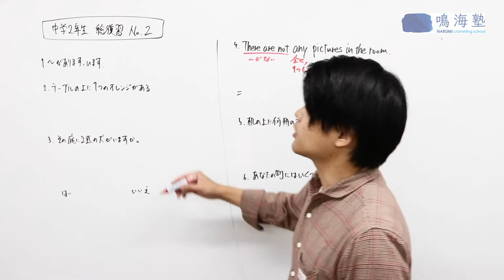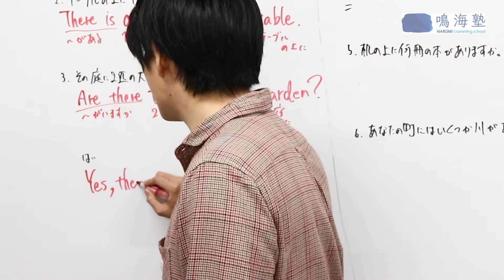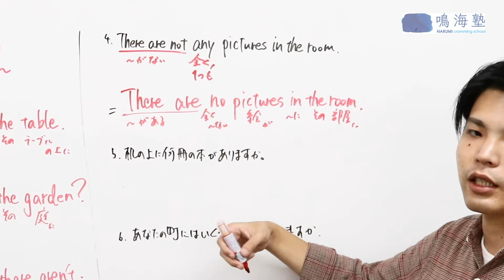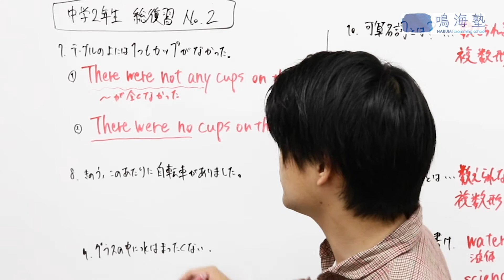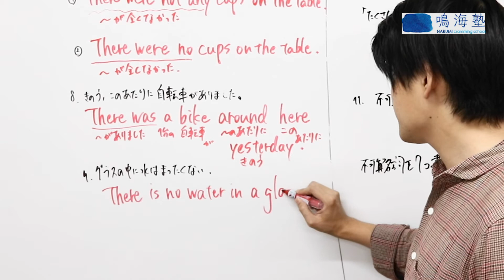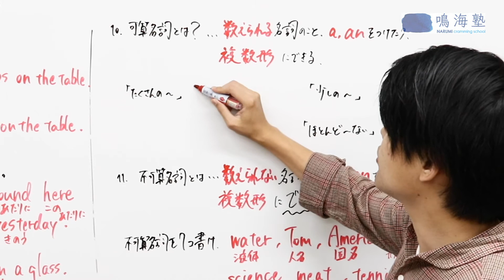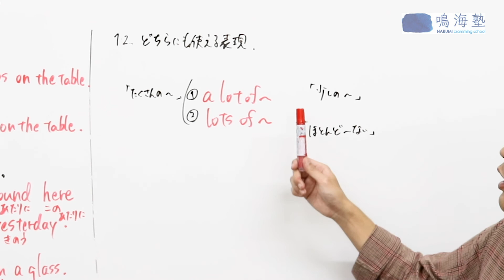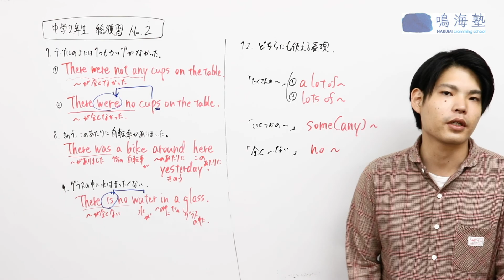中学２年生 英語 総復習 No.2